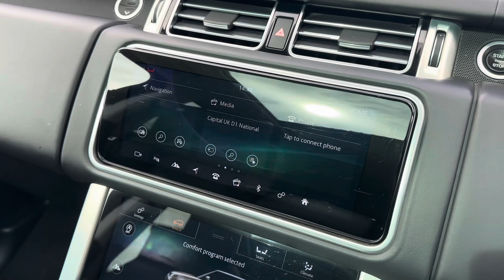2018 facelift new shape Range Rover 3.0 SDV6 Vogue for sale walk round video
2018 facelift new shape Range Rover 3.0 SDV6 Vogue for sale walk round video @jbprestigecars7249